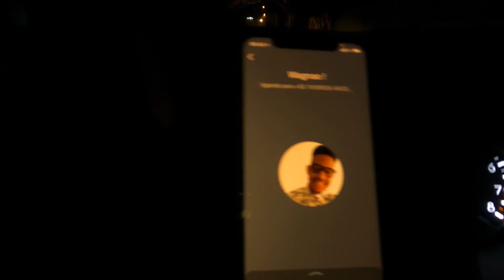Vlog 05 desafiando Sandro Dias !